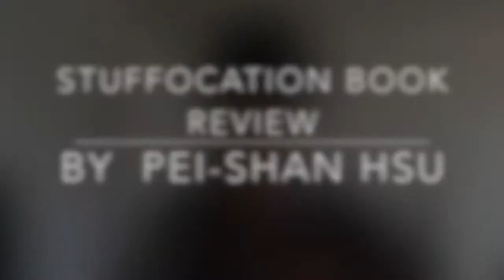'Stuffocation' by James Wallman Book Review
Pei-Shan Hsu
West Texas A&M University
MKT6352 SU1
Dr. Gerlich